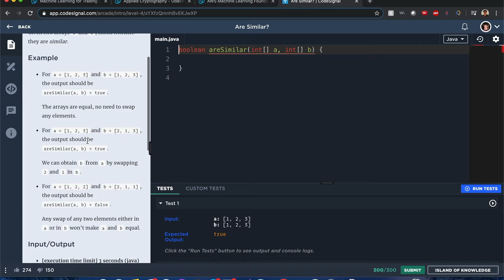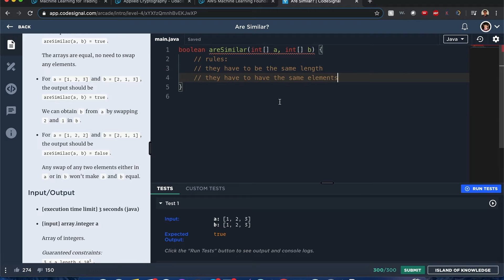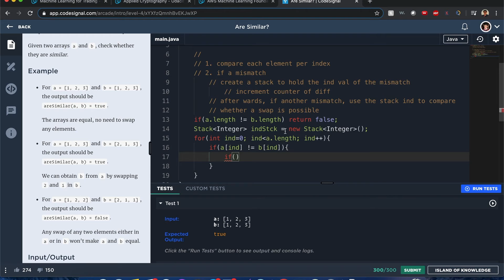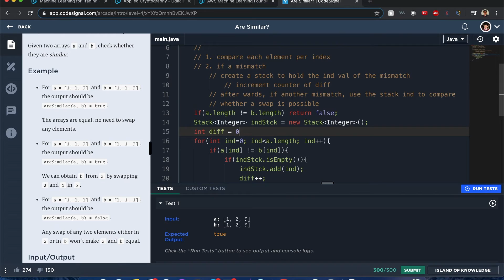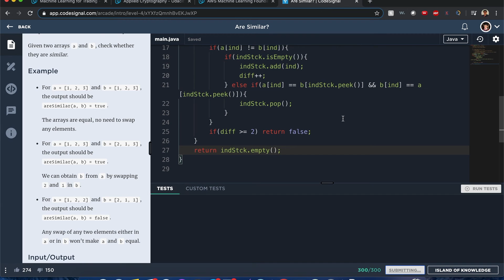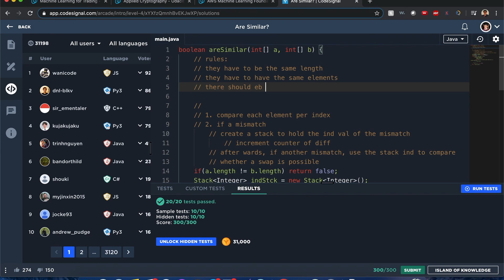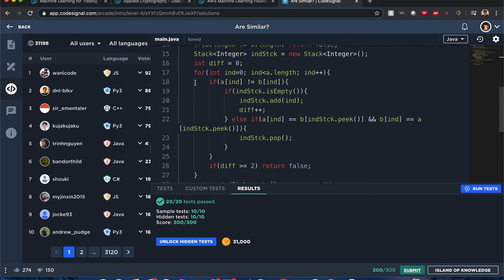"Are Similar" - Codesignal #16 - JAVA Solution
Or give advice or alternative solutions in the comments below!

Two arrays are called similar if one can be obtained from another by swapping at most one pair of elements in one of the arrays.

Given two arrays a and b, check whether they are similar.